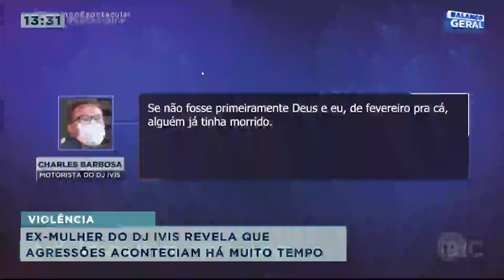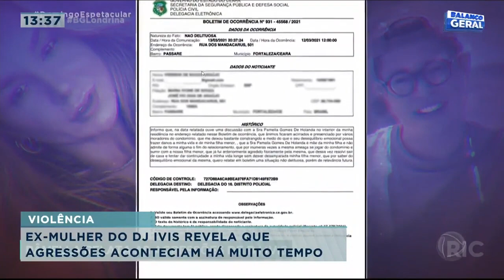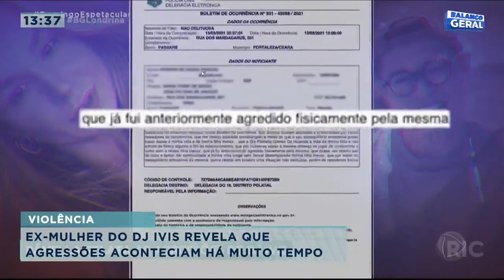Ex-mulher do Dj Ivis revela que agressões aconteciam há muito tempo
Atualização caso Dj Ivis.